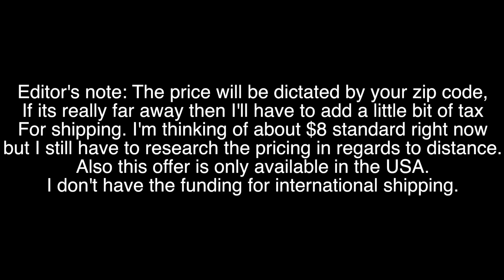SUAL Announcements - 6/10/20